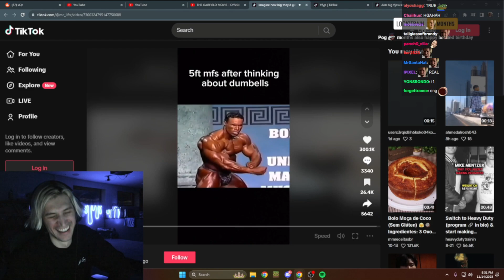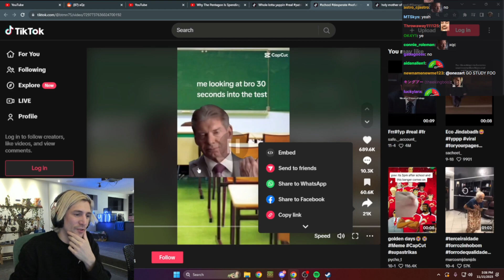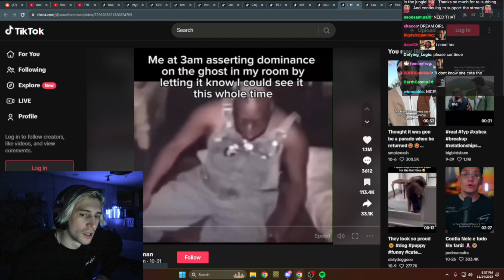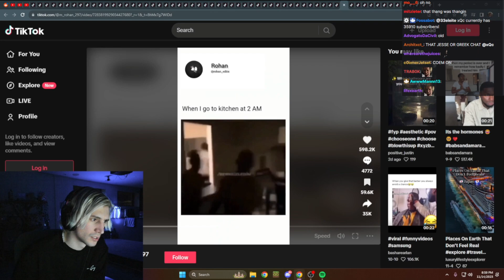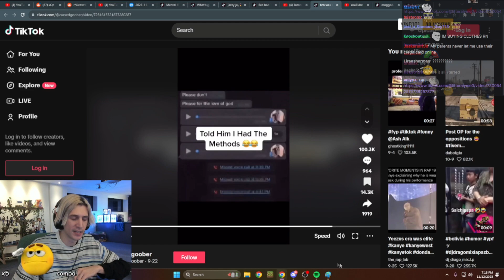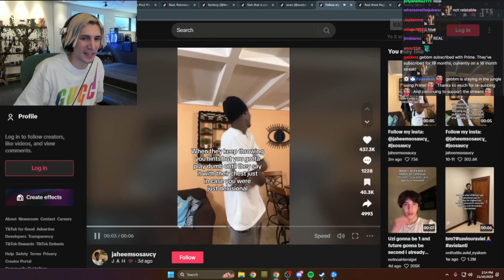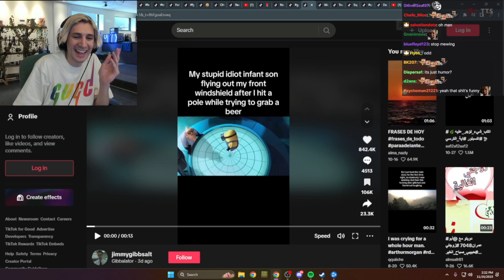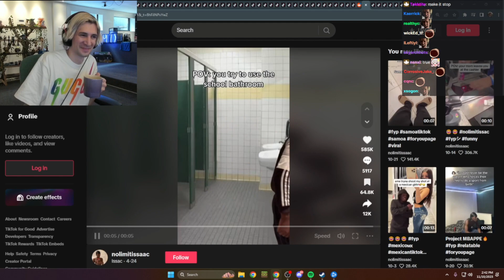xQc Reacts to RELATABLE Tiktoks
In this video, xQc reacts to relatable and somewhat funny tiktoks for nearly 10 minutes. These tiktoks will indeed make you chuckle, giggle and/or make you exclaim "TRUEEEE!", just like X here did...